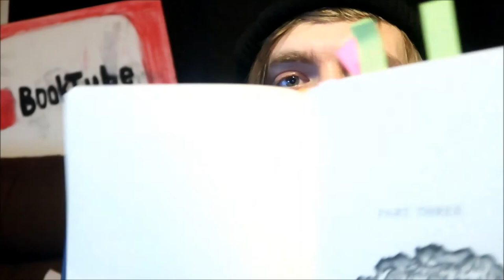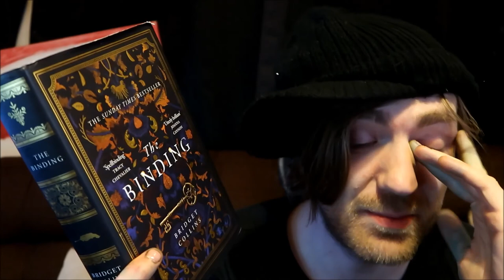Bridget Collins - The Binding [REVIEW/DISCUSSION]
Thanks, Suzie!

BOOKS MENTIONED:
Bridget Collins - The Binding